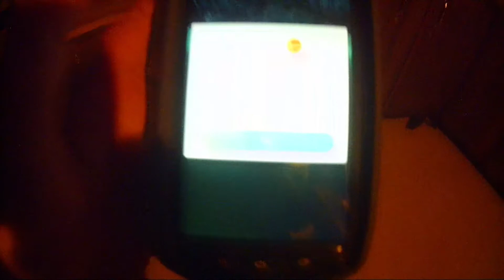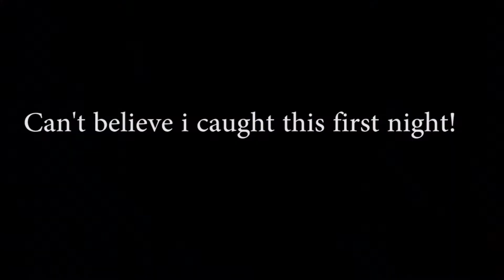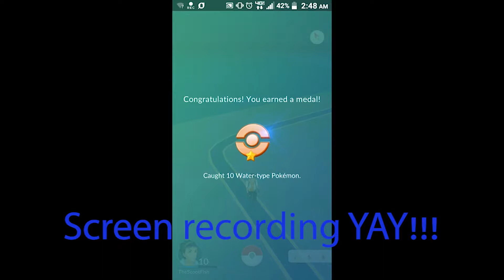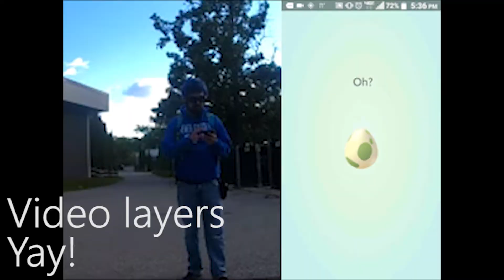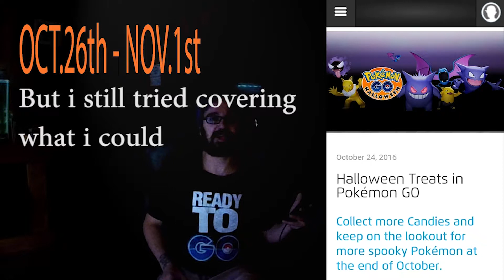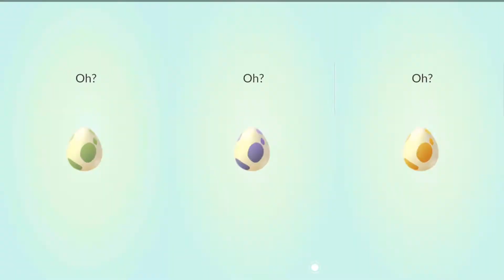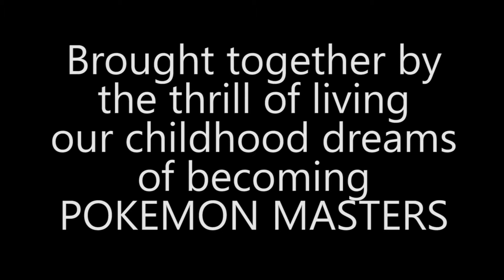Pokemon Go Year One (Pokemon Go)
A montage of year one Pokémon Go highlights